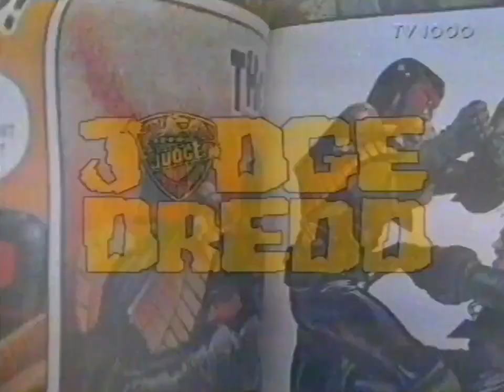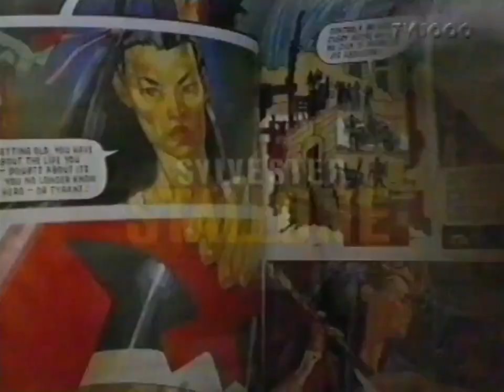Tv1000 - Programtrailers - 2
programtrailer och påa för:
judge dredd
eraser
knock out live